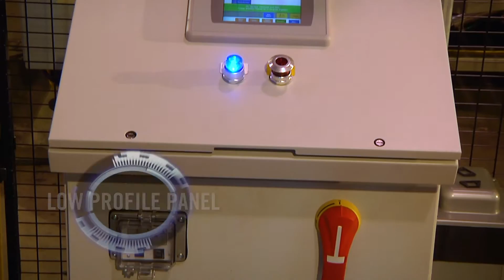Kaufman KForce SXPA Overhead Stretch Wrapper